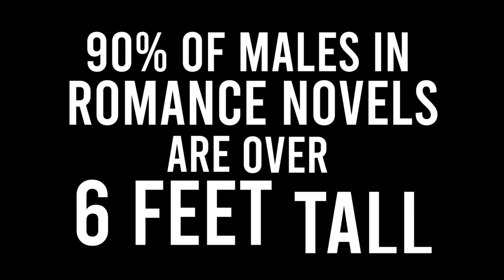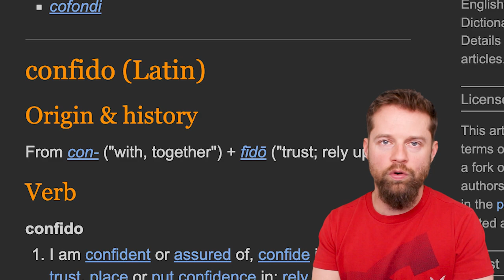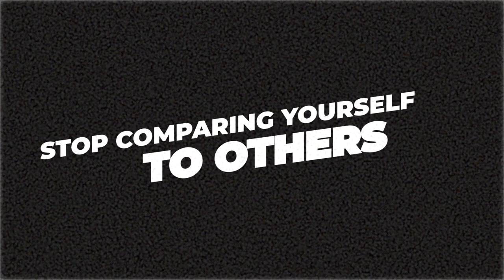Confidence Tips for Short Men | The ULTIMATE Advice for Short Guys!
I don’t think it's very common knowledge how tough it can be just being short. And for us short guys… it's a constant battle to maintain self confidence.

The facts: Being short is not easy. Take it from me: I've been short my whole life. The struggle is real!

Over 10 years ago I signed up for a life-long journey to gain never-ending self confidence, despite my height. While my mission is not over, I have learned some amazing tips so far that I would love to share with you. These confidence tips, have helped me in all areas of my life including my dating life, my self esteem, and my overall health and happiness.

I wish I learned these tips 10 years ago. Here is the ultimate advice for short men!

If you enjoy this video, please do me a huge favor --- click the LIKE button!

00:00 Introduction
00:54 What Exactly is Confidence?
01:17 Tip #1: Trust Yourself
02:55 Tip #2: Focus on your Strengths
04:06 Tip #3: Stop Comparing Yourself to Others
05:25 The Bottom Line